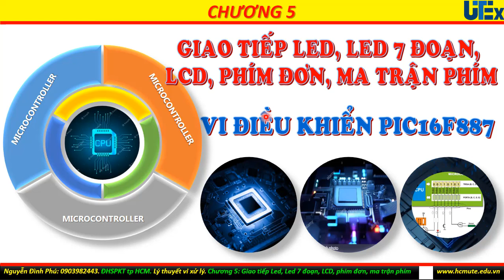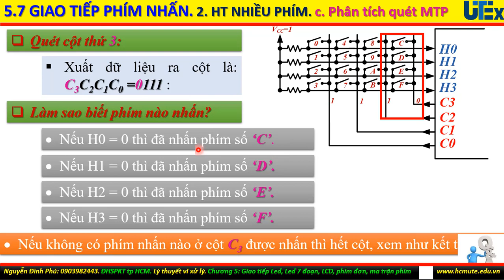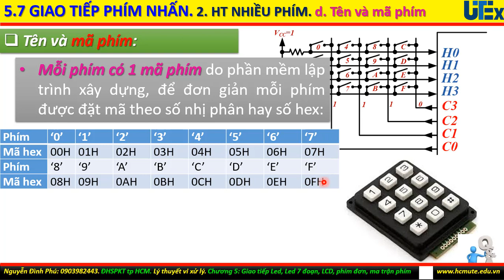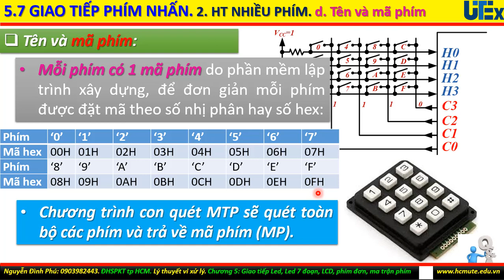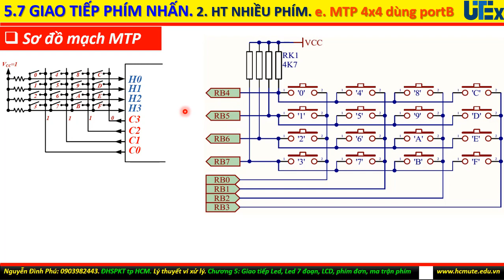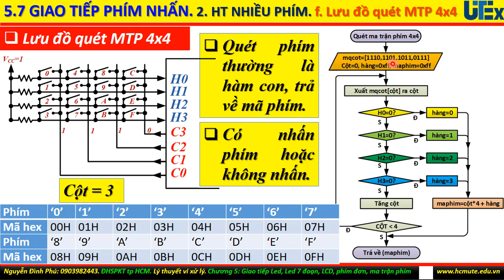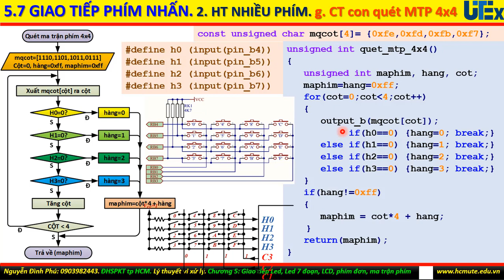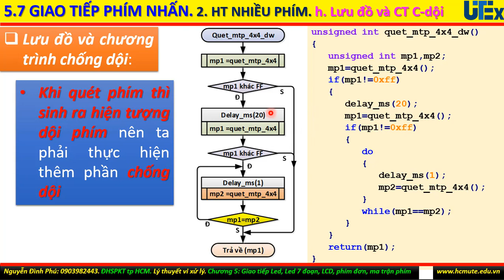Chương 5: Giao tiếp led, led 7 đoạn, LCD, phím, ma trận phím. Phần 5-7. Ma trận phím. Phần 2.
Phần này trình bày nguyên lý quét chi tiết của ma trận phím 4x4, giải thích lưu đồ quét ma trận phím 4x4 và chương trình con quét ma trận phím một cách chi tiết. Giải thích lưu đồ và chương trình con chống dội theo cách nhấn nhả của ma trận phím.